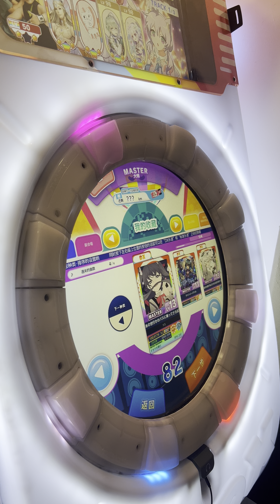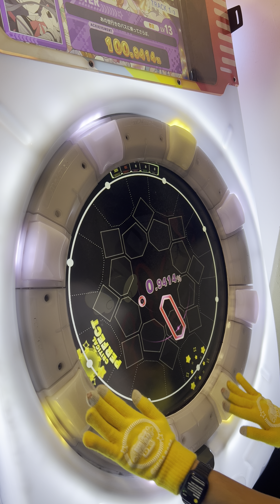「削除紀念」あの世行きのバスに乗ってさらば。 MASTER AP